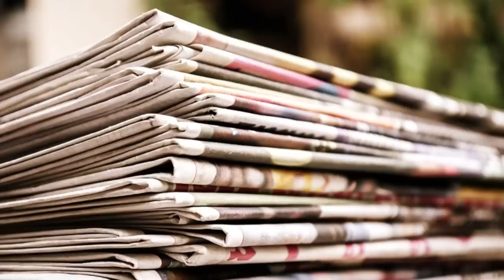কালিয়াগঞ্জ কাণ্ডে: প্রতি পদে, গাফিলতি, গলদ এবং ব্যর্থতা স্পষ্ট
কালিয়াগঞ্জ থেকে একের পর এক চাঞ্চল্যকর, ভয়াবহ ঘটনা সামনে আসতে আসতে শুরুটাই কী আমরা ভুলতে বসেছি? মেয়েটি বিচার পাবে? পুলিশ তাদের কাজ সঠিকভাবে করছে? কখনও নিষ্ক্রিয়তা, কখনও অতিসক্রিয়তার অভিযোগ কেন? কী বলছে আদালত?